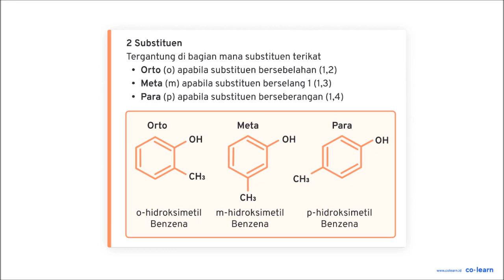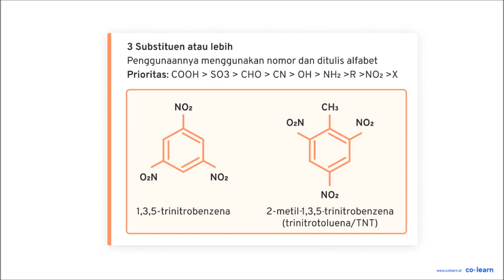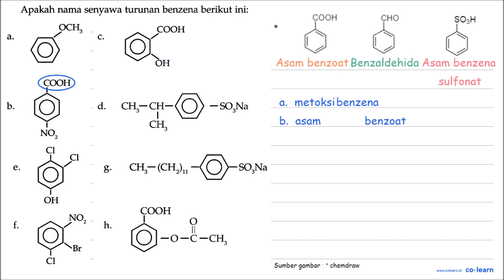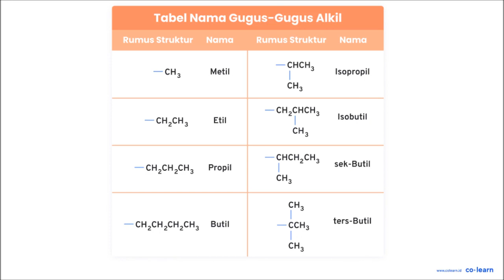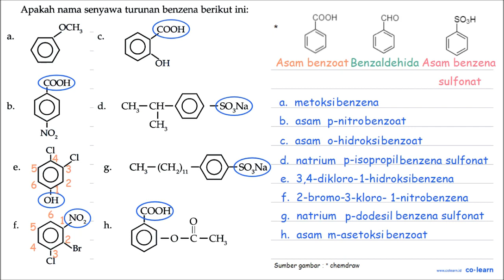Apakah nama senyawa turunan benzena berikut ini: OCH; COOH a. C OH COOH bs d CH; CH _ SO3Na CH; N...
Apakah nama senyawa turunan benzena berikut ini: OCH; COOH a. C OH COOH bs d CH; CH _ SO3Na CH; NOz Cl Cl CH; (CH,)1 SO3Na e 8 11 OH COOH NOz f. h SO-C-CH Br Cl

Topik atau Materi: Struktur dan Reaksi Benzena dan Turunannya - Benzena dan Turunannya - Kimia Organik - Kimia Kelas 12 SMA - KTSP

Sumber Soal: Kimia 3 kelas 12, KTSP, KDB 2009 , Kemendikbud

00:00 : Bedah Soal
01:00 : Konsep, rumus dan pengertian Struktur dan Reaksi Benzena dan Turunannya
01:18 : Langkah penyelesaian soal
05:35 : Jawaban akhir
06:05 : Penutup